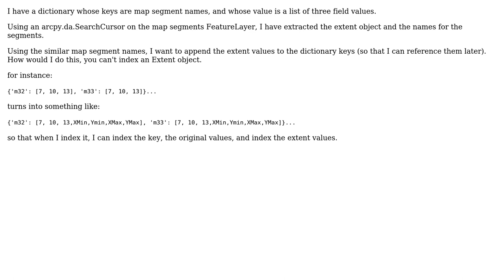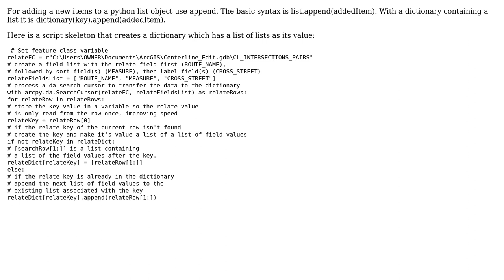GIS: How to append Extent object to existing dictionary key values?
With thanks & praise to God, and with thanks to the many people who have made this project possible! | Content (except music & images) licensed under CC BY-SA | Music | Images & others | With thanks to user Richard Fairhurst user nmtoken user catalyst123 and the Stack Exchange Network Trademarks are property of their respective owners. You are responsible for your own actions.